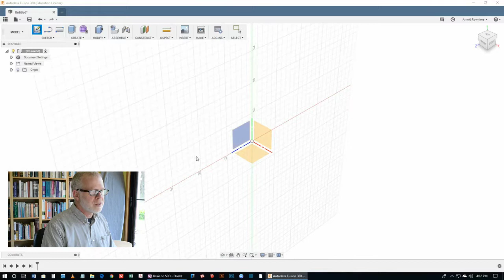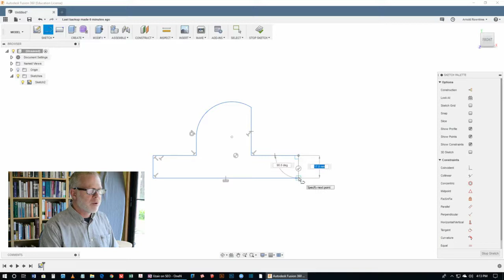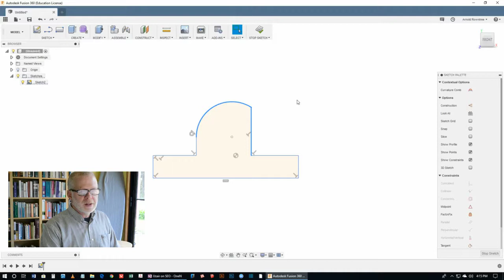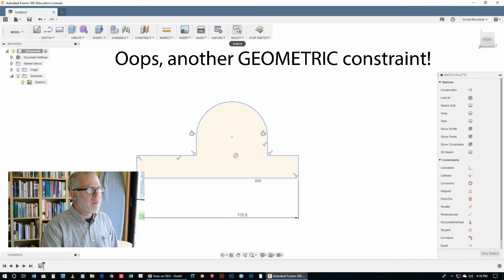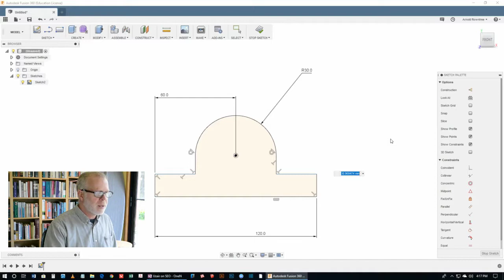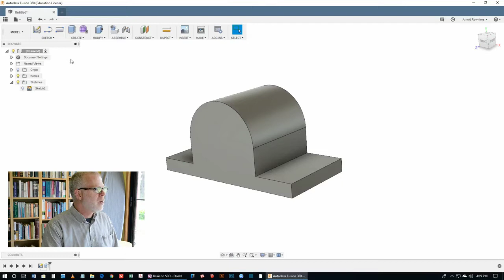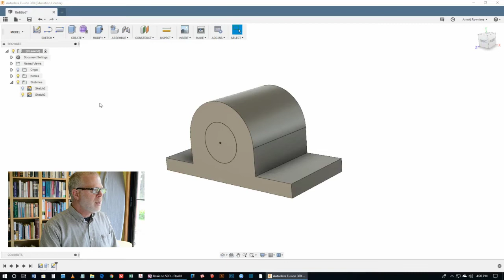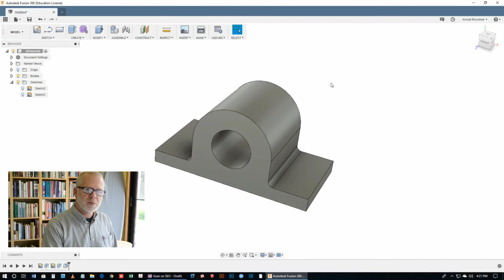Learning Fusion 360 For Beginners - Part 3 of 16 | REVISED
Learning Fusion 360 For Beginners - Part 3 of 16 is the third in the sixteen part series of basic beginners tutorials which will get you on the road to learning Fusion 360 in 20 hours or so.

Here's the link to download the 16 drawings for this series FREE.

See my other videos on how Fusion 360 is virtually free CAD, where it fits in a survey of the CAD market and as such I recommend it as the best free CAD software. Whether you're a student or an inventor or a hobby 3D printer, this is a good choice and my 16 part series will get you going with some confidence.